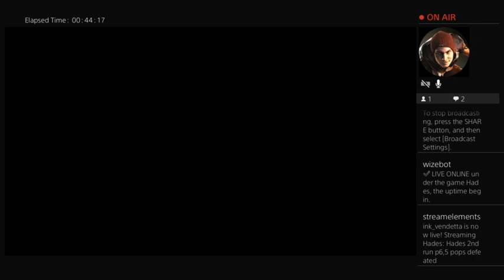April 19, 2023